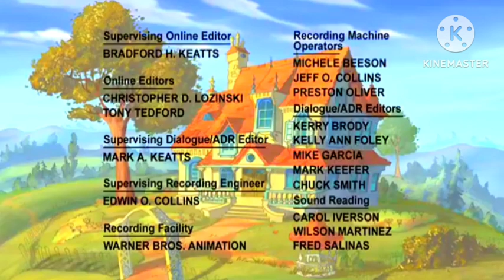Baby Looney Tunes Credits Johnny Test Promo (January 17, 2008)